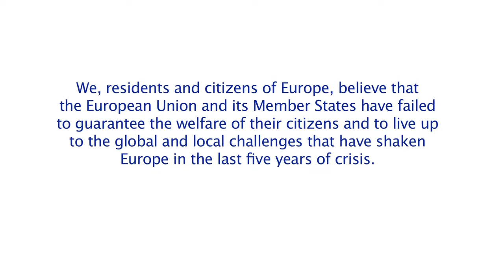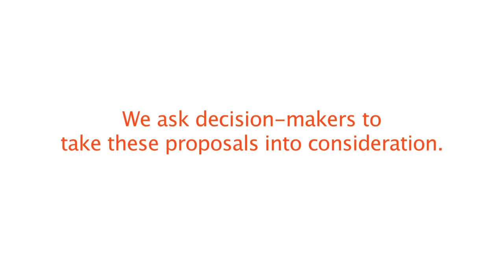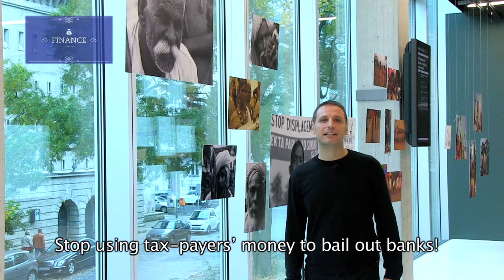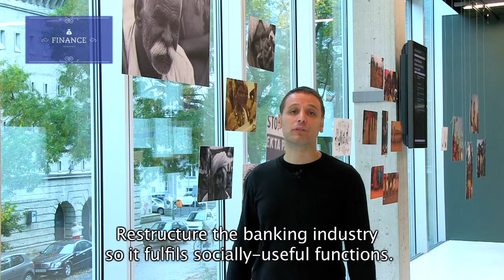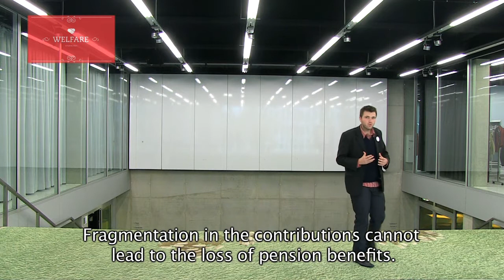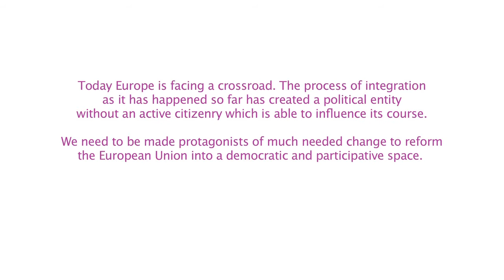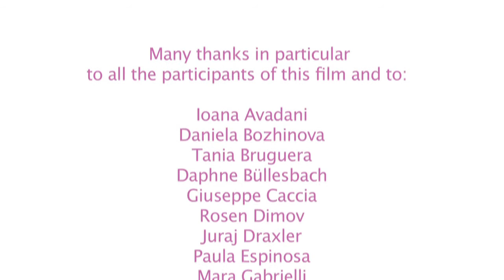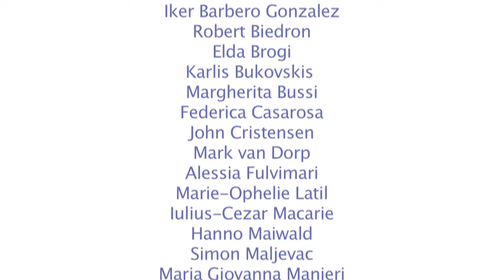The Citizens Manifesto: our demands for Europe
We, residents and citizens of Europe, believe that the European Union and its Member States have failed to guarantee the welfare of their citizens and to live up to the global and local challenges that have shaken Europe in the last five years of crisis.

The following political demands have been developed transnationally through a three-year Europe-wide participatory process that has involved thousands of citizens and residents of Europe.

We ask decision-makers to take these proposals into consideration.